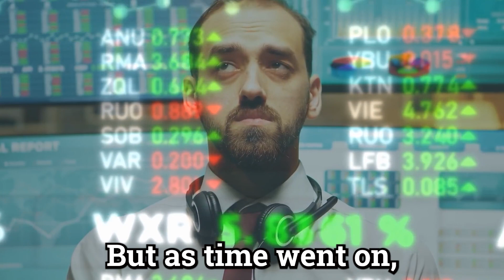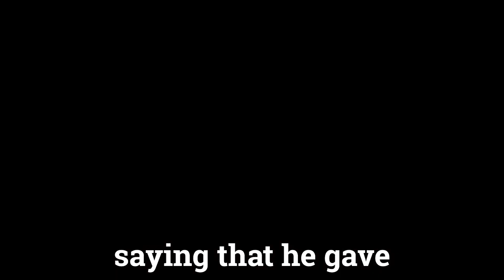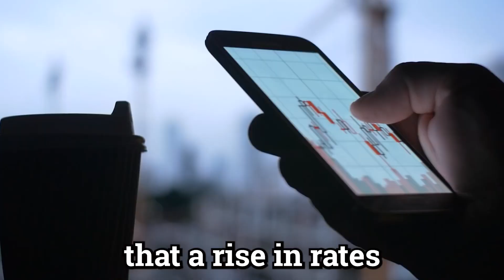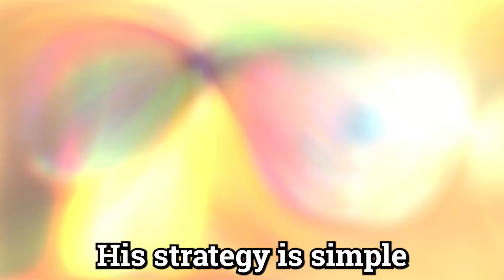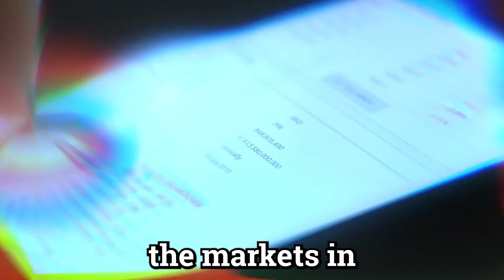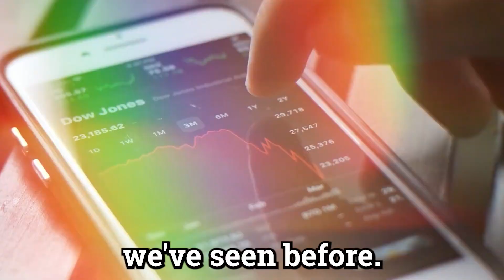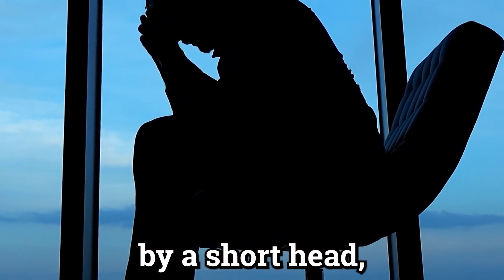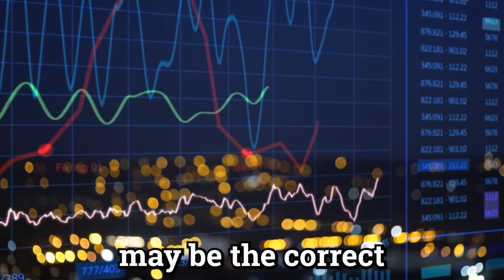Bill Ackman Shocking Stock Market Crash Prediction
In today’s video, we will be going over Bill Ackman disturbing stock market analysis. We will be going over what Ackman believes is the trigger for the mother of all crashes.

Let’s begin. It’s March 18th, 2020 billionaire hedge fund manager Bill Ackman calls into CNBC in a complete panic. This infamous hell is coming interview shocked the world. It was apparent that Ackman was distraught and stressed, crying over the simple fact that the country was falling apart right in front of our very eyes.

But as time went on, facts emerged that made us rethink Ackman’s motives. It turns out that the reason he was on the verge of tears was not because of how much money was being lost, but in fact how much money he made during this time. Something we can all relate to. We all feel bad at times for making so much money. Right? Right?

To be more specific Ackman made 2.7 Billion dollars off a 27 Million dollar investment. He managed to 10X his money, something that the Wallstreet Bets community could only dream of.